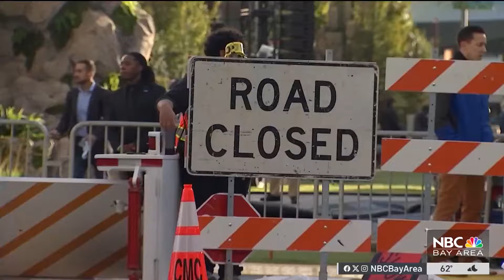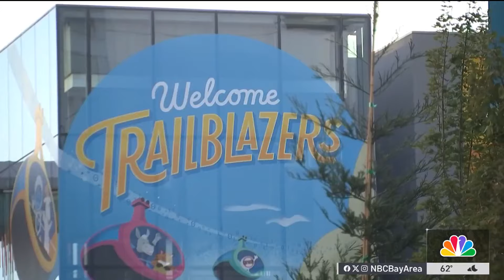Dreamforce conference to kick off in San Francisco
San Francisco is going to be extra busy this week. That's because Salesforce's annual Dreamforce conference is returning. Terry McSweeney reports.